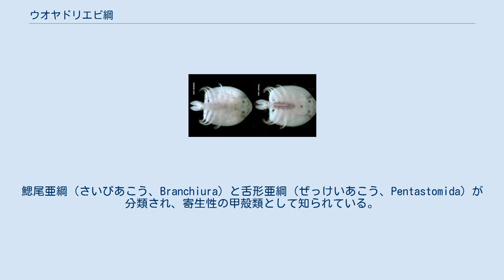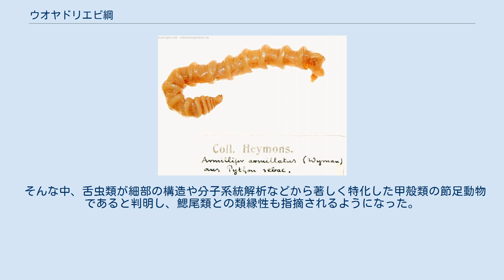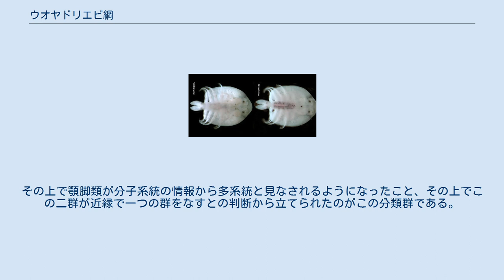ウオヤドリエビ綱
ウオヤドリエビ綱（ウオヤドリエビこう、学名：Ichthyostraca）は甲殻類の一グループである。
鰓尾亜綱（さいびあこう、Branchiura）と舌形亜綱（ぜっけいあこう、Pentastomida）が分類され、寄生性の甲殻類として知られている。
 この分類群は元来は全く縁がないと考えられていた2つの群をまとめたものである。
 その一つ、鰓尾類は魚類の体表に寄生する甲殻類で、日本ではチョウが金魚や鯉の害虫としてよく知られてきた。
その形は独特で、頭部と第1胸節に由来する部分が円盤状に広がり、この部分で魚類に体表に吸着し、それに続く円筒形の胴体には遊泳用の附属肢があり、自由に泳ぐことが出来る。
その分類的な位置は議論が多く、カイアシ類に含めたこともあるが、のちに顎脚類に含め、他群とは独立の群（綱）とされることが多かった。
 もう一つの群が舌虫類で、これは様々な脊椎動物の鼻腔や肺に寄生する蠕虫様の動物である。
成体では体の先端に口があり、その後方左右に2対の鉤を持つ。
これを口に見立てて五口動物と呼ばれたこともある。
その系統関係は長く不明であったが、節足動物に似た特徴が多く、そのために側節足動物に位置づけられたり、あるいは独自の動物群とされてきた。
 そんな中、舌虫類が細部の構造や分子系統解析などから著しく特化した甲殻類の節足動物であると判明し、鰓尾類との類縁性も指摘されるようになった。
その上で顎脚類が分子系統の情報から多系統と見なされるようになったこと、その上でこの二群が近縁で一つの群をなすとの判断から立てられたのがこの分類群である。
 分類はWorld Register of Marine Species (2017年12月16日)にしたがった。